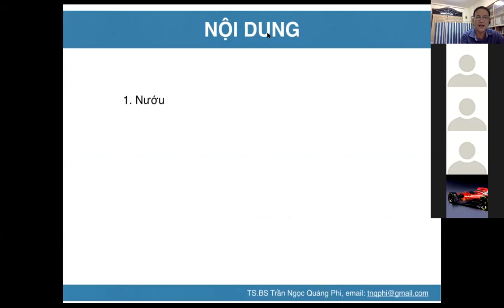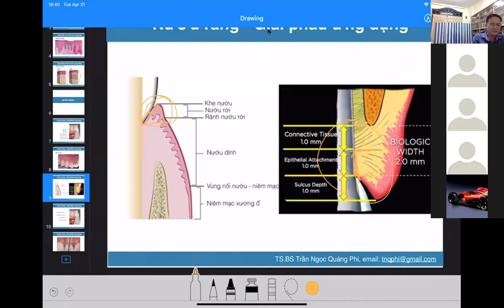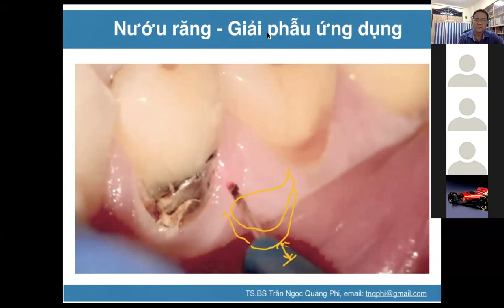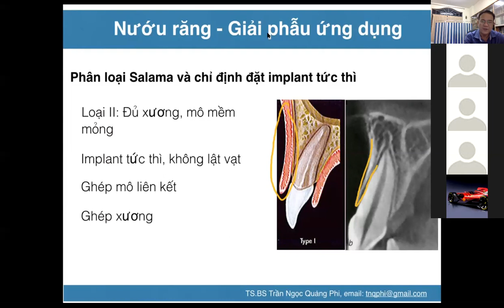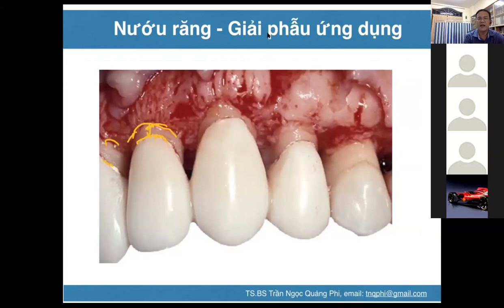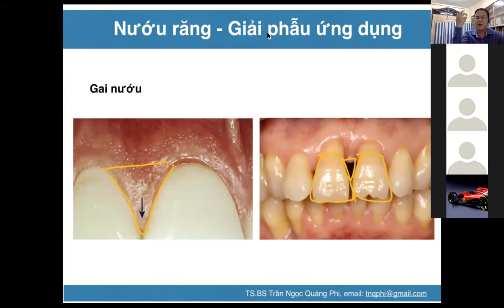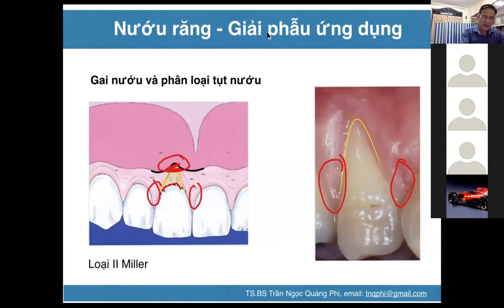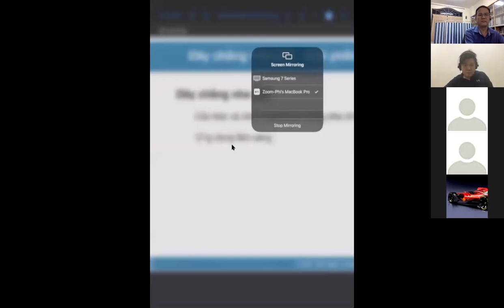Giải phẫu nướu răng - Ứng dụng lâm sàng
Phần trình bày giải phẫu nướu răng và ứng dụng lâm sàng